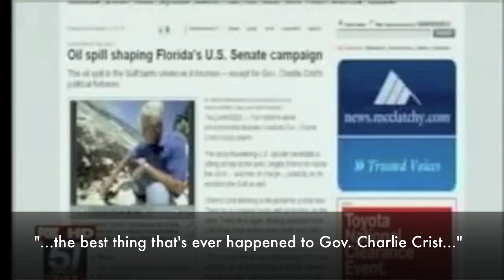"A Political Move"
Across the state, Crist's Washington-style political gimmick is leading to questions about the governor's motives because ultimately his amendment will do nothing to help Panhandle businesses, keep oil off our beaches or prevent future oil spills.